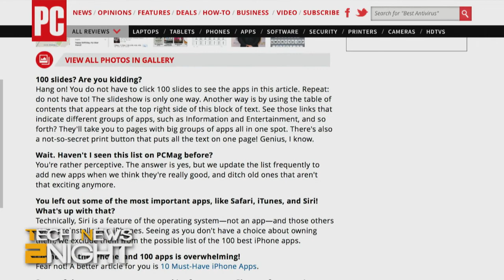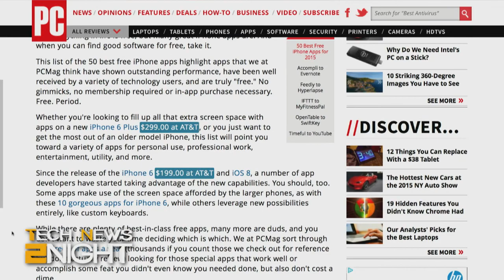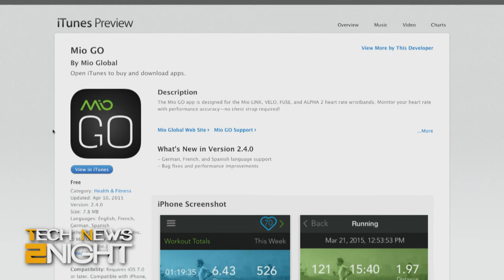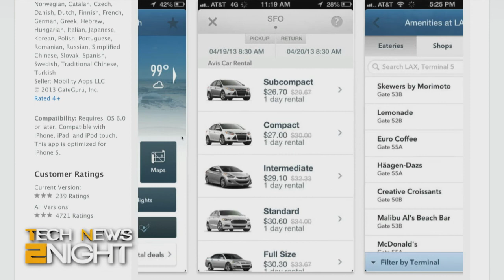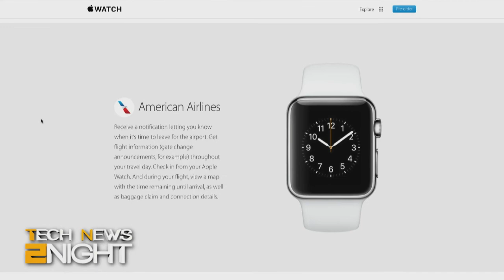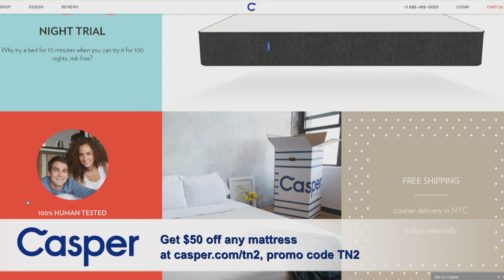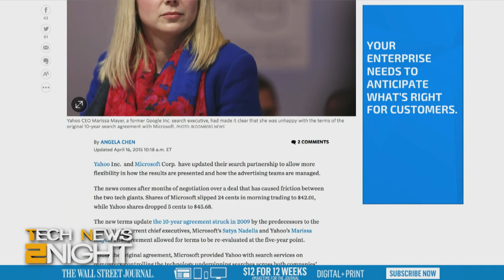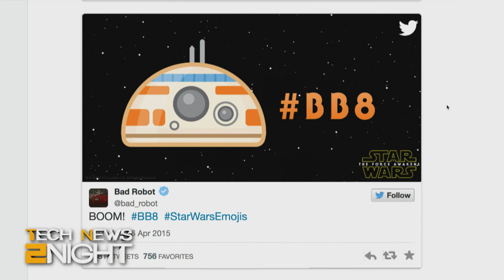Tech News 2Night 318: Cyanogen Teams Up With Microsoft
LA's iPad debacle, the newest Star Wars robot, Google rival Cyanogen teams up with Microsoft, Etsy IPO reveals how big the market for "knitted zombie sock monkeys" is, and more...

Guest: Jill Duffy.

Bandwidth for Tech News 2Night is provided by Cachefly.

Running time: 22:52